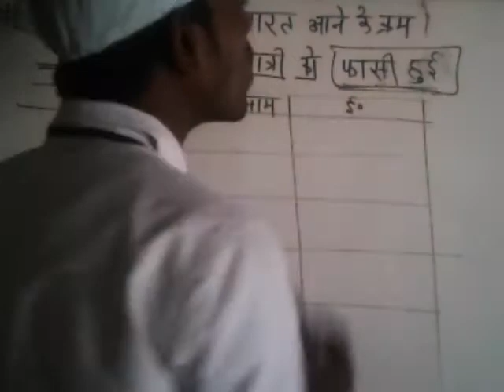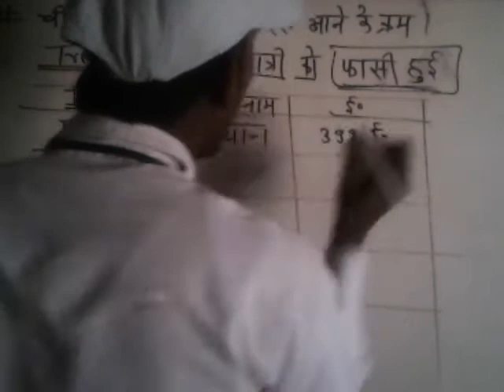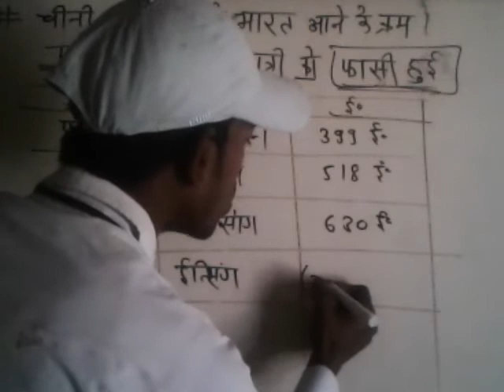GK and GS Trick(India me Chini yatri ka karm)Math wizard by pramod sir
Gk trick   Gs trick
Indai me chini ka Aana
math wizard